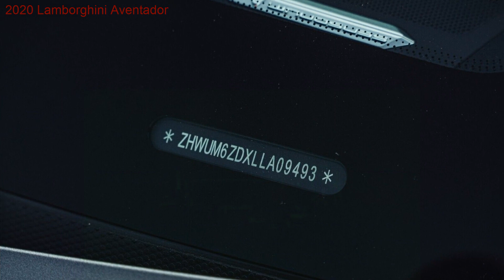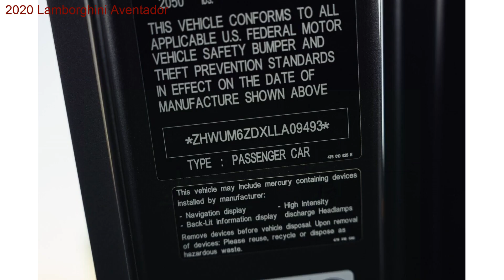2020 Lamborghini Aventador for sale in LasVegas